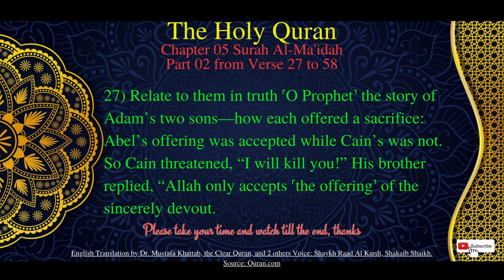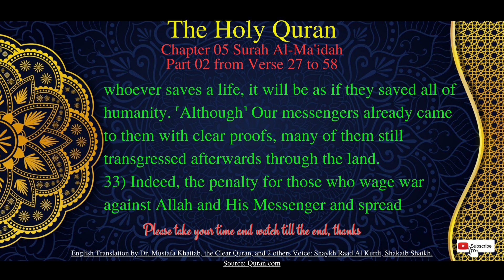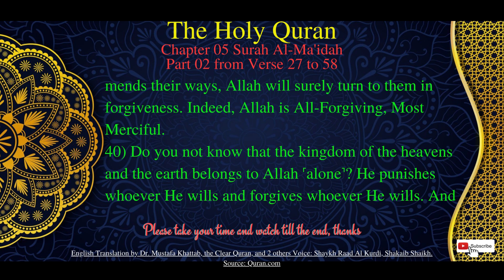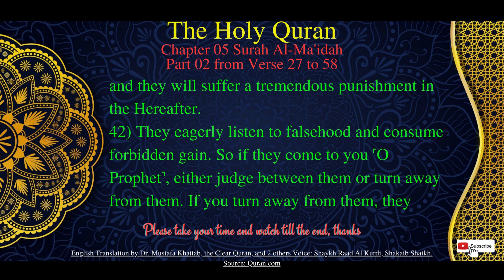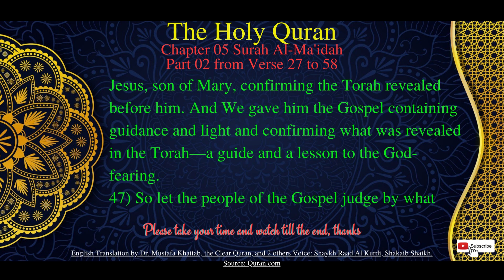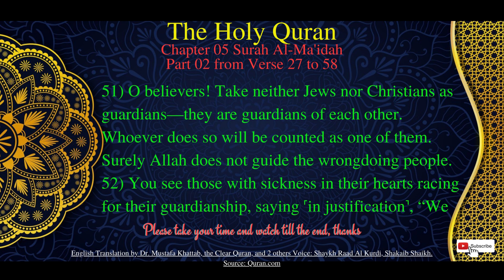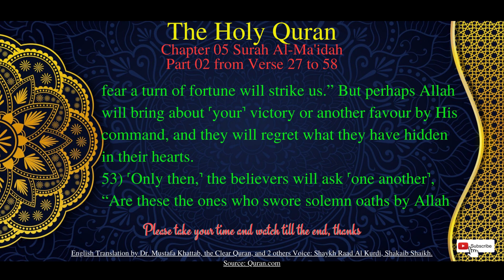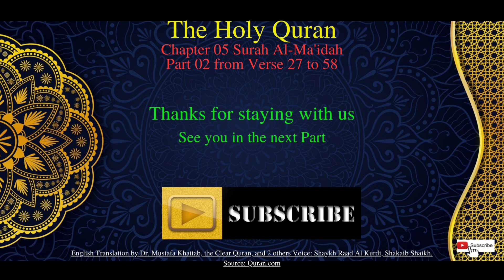Chapter 5 Surah Al-Ma'idah Part 2| The Holy Quran | The Final Revelation English Audio by S. Shaikh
The Holy Quran has 114 chapters and I have started from chapter 114 and working backwards, as these chapters are smaller and gradually becoming bigger and bigger, allowing me to learn to make audio/video.  I have no prior experience of making videos.  You will see couple of chapters have been uploaded before others as chapter 55 Surah Ar-Rahman and chapter 1 Surah Fatiha, etc.

Chapter 05 Surah Al-Ma'idah Part 2 from Verse 27 to 58 of The Holy Quran in Audio, English Translation by Dr. Mustafa Khattab, the Clear Quran, and 2 others

Voice: Shaykh Raad Al Kurdi, Shakaib Shaikh.